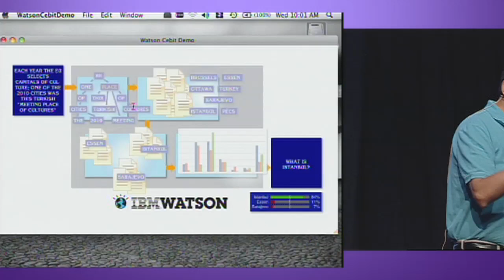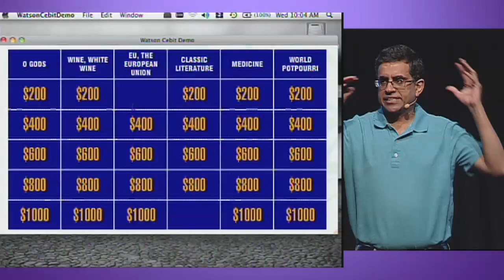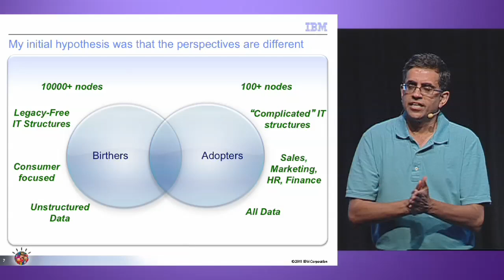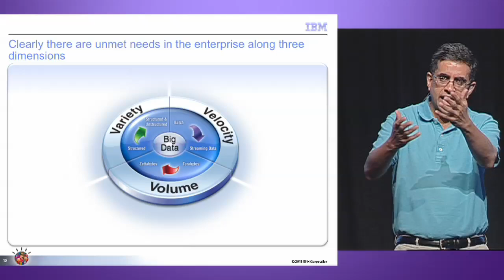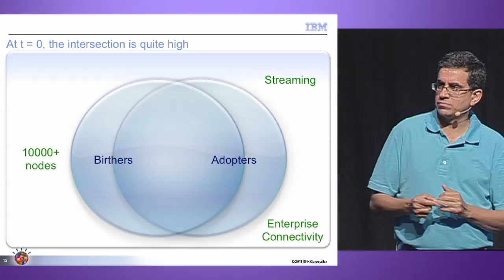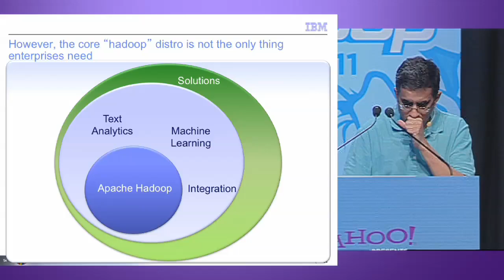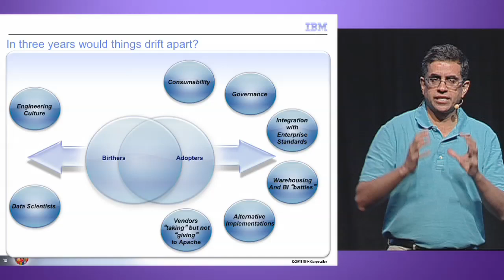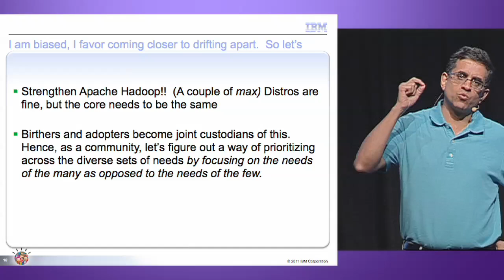Anant Jhingran Hadoop Summit 2011 IBM Watson & Big Data with Q&A